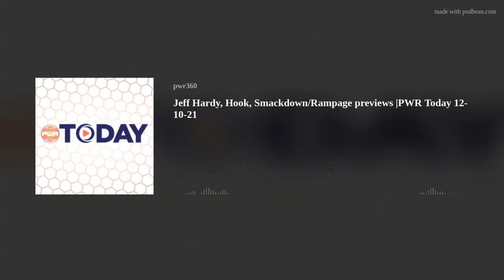Jeff Hardy, Hook, Smackdown/Rampage previews |PWR Today 12-10-21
Host the Man they call "Meathead" has joining him once again the M.O.T.S. Matthew Thomas to talk about the release of Jeff Hardy and the reasons for it, NIL program in WWE signs 15 top level NCAA talents,  will WWE and AEW ever work together plus a preview of tonight's Smackdown and Rampage and more for Friday December 10th 2021